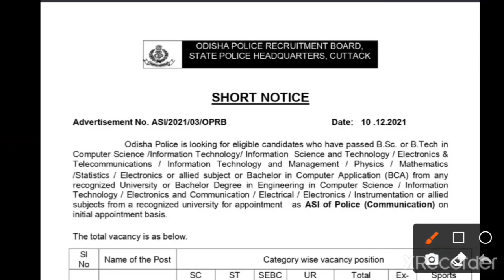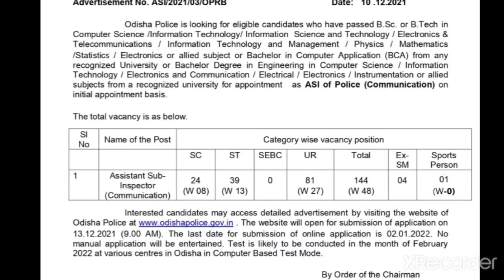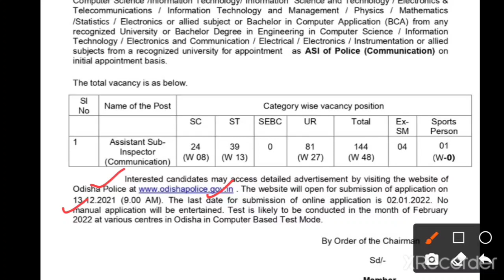ODISHA POLICE ASI VACANCY || Assistant Sub- Inspector Communication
You can join telegram channel for regular updates and study materials.